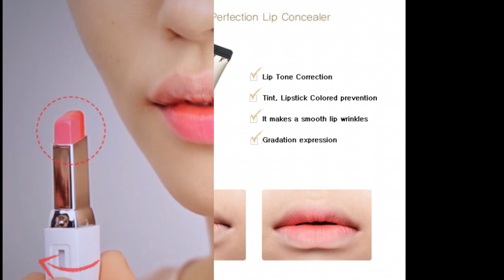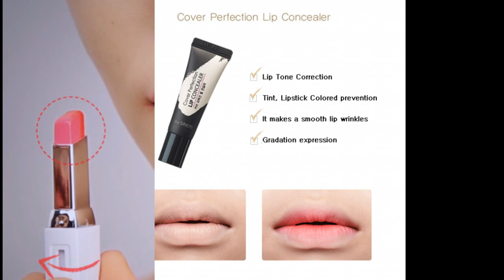Khám phá các cách dưỡng môi khi dùng son lì để môi luôn hồng hào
Đôi môi luôn là vũ khí chết người của phái đẹp. Chắc hẳn các chị em luôn muốn sở hữu một đôi môi căng mộng và mịn màng. Nhưng với viêc son lì lên ngôi, việc giữ cho môi mềm mịn là vô cũng khó khăn, đúng không nào? Hãy cùng nhau khám phá cách dưỡng môi khi dùng son lì để luôn có đôi môi khỏe mạnh.

cách dưỡng môi

1. Tẩy tế bào chết là chìa khóa quan trọng trong cách dưỡng môi khi dùng son lì
Tẩy tế bào chết là một cách dưỡng môi quan trọng không thể bỏ qua. Môi được tẩy tế bào chết sẽ có thể lên đúng màu son lì và giúp màu bám lâu hơn.

cách dưỡng môi
Bạn luôn nhớ hãy tẩy da chết 1-2 lần/tuần để đôi môi thêm khỏe mạnh
Đầu tiên, bạn cần làm ướt môi. Sau đó dùng ngón áp út nhẹ nhàng thoa và massage hỗn hợp tẩy tế bào chết cho môi. Bạn cần massage nhẹ nhàng theo chuyển động tròn để các lớp da chết có thể bong ra. Bàn chải cũng là gợi ý tuyệt vời cho bạn ở bước này. Bạn nhớ là dùng bàn chải có lớp lông mềm để tránh tổn thương môi nhé.

cách dưỡng môi

Sau khi massage xong, bạn chờ tầm 2-3 phút rồi nhẹ nhàng lau sạch môi. Bạn có thể mix mật ong và đường nâu theo tỉ lệ 1:1. Đường nâu sẽ nhẹ nhàng lấy đi các lớp da chết; trong khi mật ong lại là cách dưỡng môi hoàn hảo.

2. Dưỡng môi đúng cách không thể bỏ qua son dưỡng ẩm
Dưỡng ẩm hiển nhiên được xem như cách dưỡng môi không thể thiếu khi sử dụng son lì. Nhờ đôi môi ẩm mượt, son lì sẽ lên môi mượt mà hơn, tránh lộ vân môi.

cách dưỡng môi
Dòng son dưỡng môi có màu Dior
Son dưỡng môi cũng có thể xem như một lớp lót để bảo vệ và giúp màu son lên chuẩn hơn. Bạn có thể thoa một lớp son dưỡng thật dày, chờ vài phút và thấm nhẹ bằng khăn giấy.  Với cách này, son dưỡng vừa có thể bảo vệ môi mà vừa giúp son lì lên màu đúng chuẩn

cách dưỡng môi
Bạn có thể thoa một lớp son dưỡng môi thật dày và thấm nhẹ bằng khăn giấy
Bên cạnh đó, bạn cũng nên dùng son dưỡng có chứa SPF để chống nắng cho môi. Loại son này không chỉ là cách dưỡng môi hiệu quả mà còn bảo vệ đôi môi khỏi tác động từ bên ngoài.

 3. Mặt nạ môi là cách dưỡng môi hiệu quả cho bạn
Mặt nạ môi như một bữa tiệc thịnh soạn trong các cách dưỡng môi mà chị em không thể bỏ lỡ. Hàng tuần, các bạn có thể thiết đãi đôi môi với mặt nạ môi từ 1-2 lần.

Mặt nạ môi chứa cực nhiều dưỡng chất có lợi cho đôi môi của bạn. Việc sử dụng mặt nạ môi thường xuyên sẽ giúp đôi môi căng mọng, giảm thiểu lão hóa.

cách dưỡng môi

Các bạn có thể dùng loại mặt nạ môi dạng miếng để qua đêm. Loại nào cũng sẽ làm môi hồng hào và căng bóng hơn. Trong lúc sử dụng mặt nạ, bạn có thể hít thở sâu để cơ thể thư giãn; cung cấp đủ oxy để môi hồng hào hơn.

cách dưỡng môi
Mặt nạ ngủ cho môi Laneige là sự lựa chọn hoàn hảo cho bạn
4. Cuối cùng kem che khuyết điểm cũng là gợi ý quan trọng trong cách dưỡng môi
Bên cạnh đó, việc dùng kem che khuyết điểm cũng giúp môi lên màu chuẩn xác hơn. Kem che khuyết điểm tạo một lớp màng chắn giữa môi và son lì, hạn chế tác động của son lên môi

cách dưỡng môi
Kem che khuyết điểm cho môi giúp lên màu chuẩn xác
Giúp màu son lên môi nhẹ và không bị khô, tránh lộ vân môi. Kem lót được xem như tips trong các cách dưỡng môi. Bạn nên chọn cho mình kem che khuyết điểm có độ dưỡng ẩm cao.

cách dưỡng môi
Kem che khuyết điểm cho môi Innisfree giúp bạn có đôi môi hoàn hảo
Cùng với những cách dưỡng môi trên, các bạn cũng cần ăn uống, sinh hoạt lành mạnh. Uống nhiều nước, ăn nhiều rau xanh sẽ giúp các bạn có làn da đẹp cũng như đôi môi căng mọng. Hy vọng bài viết trên đã giúp các bạn có cách dưỡng môi cho riêng mình để có thể “diện” những màu son lì hot nhất.